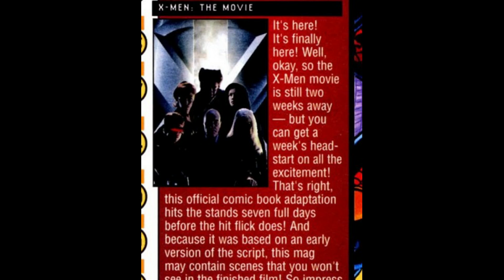Gambit 19 pt3 of 3 with Specail Guest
The dark puppet master
 behind the assassination game
 is finally revealed
and i need a proper microphone for this channel.